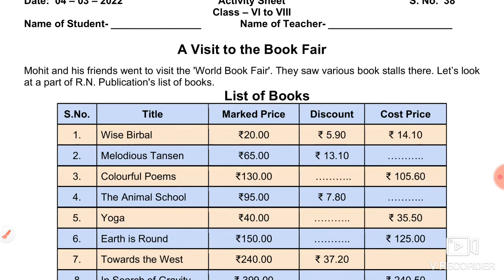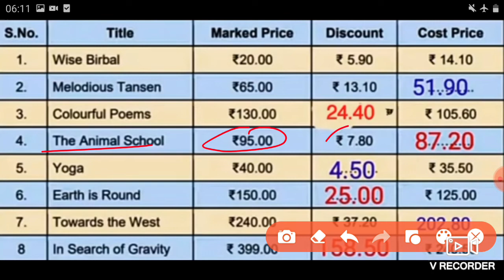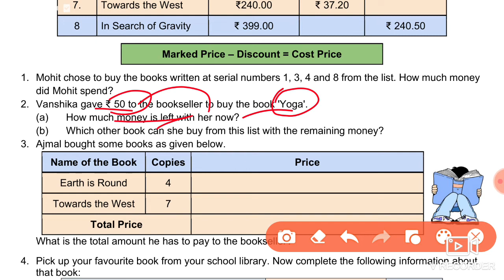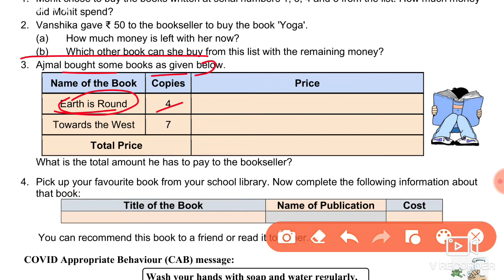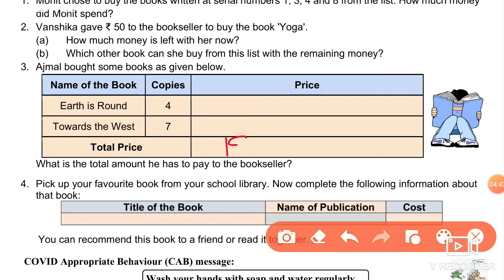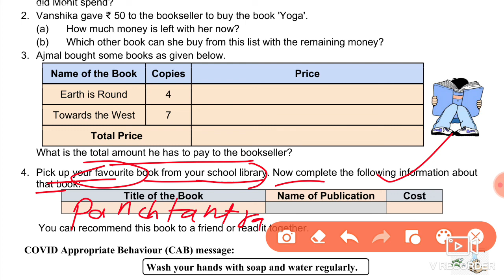Activity Worksheet 38 Mathematics class 6 to 8 (3/3/22)/worksheet 38 class 8/worksheet 38/पठन अभियान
English medium